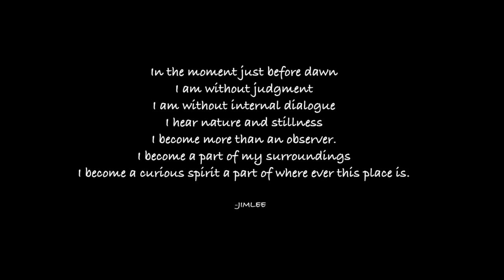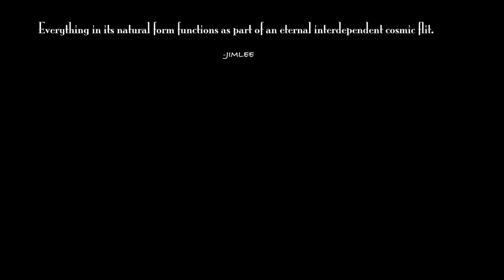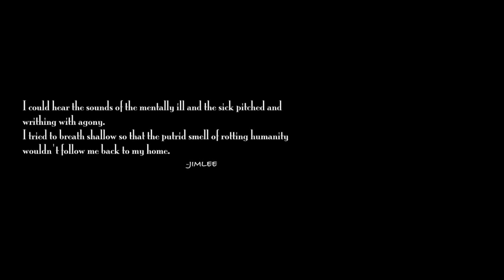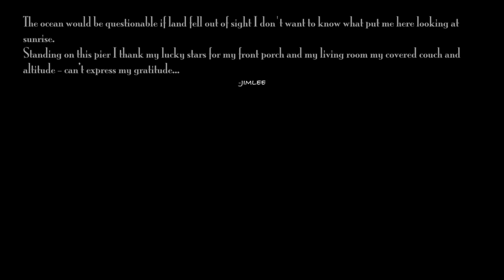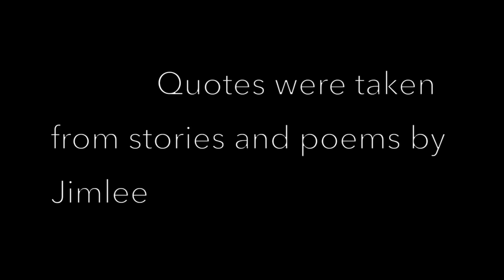Jimlee's Imaginarium VII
We offer a full size Imaginarium Here at Jimlee's Creative Manufactory. for AP and because its Friday